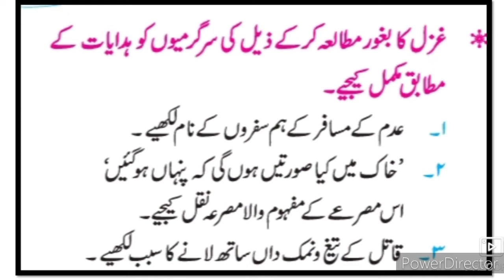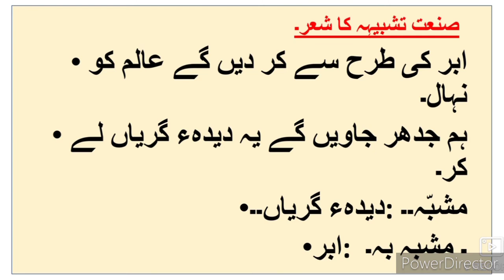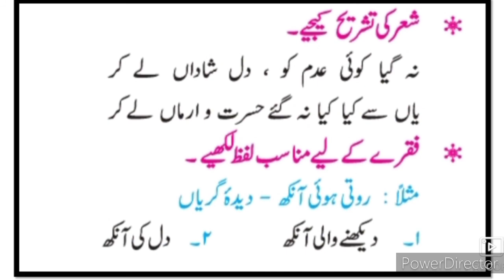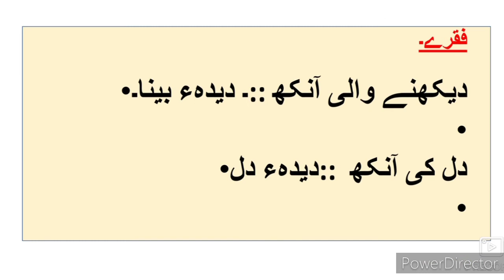10th Urdu Gazal 3 Shaikh Gulam Hamdani Mushafi سوالات کے جوابات Urdu medium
This video gives you complete information about the poem Urdu medium Gazal 3 Shaikh Gulam Hamdani Mushafi سوالات کے جوابات سرگرمیاں. This video is useful for students of SSC Urdu medium.
This video helps students to understand learn more about the poem 3 Gazal Shaikh Gulam Hamdani Mushafi سوالات کے جوابات سرگرمیاں. Urdu medium channel by sir Abdul sattar khan provide quality online education for students of Urdu medium.
10th Urdu Sawal Jawab